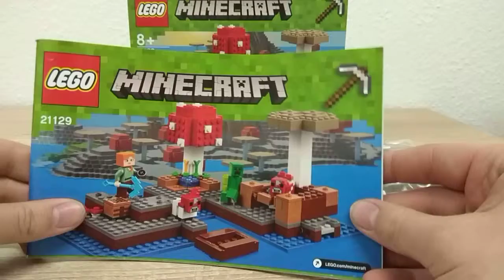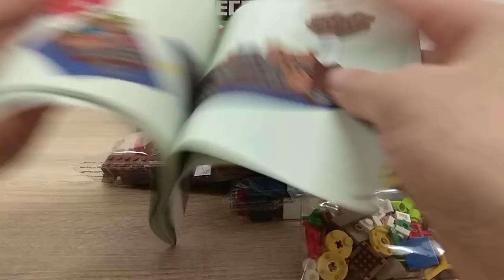Lego® Minecraft™ Die Pilzinsel 21129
Dies ist mein Review zum Minecraft Set Die Pilzinsel 21129.
Mein zweites Set dieser Reihe, das ich zusammen gebaut habe.